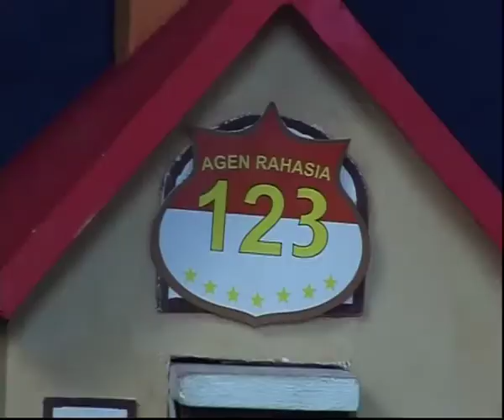Jalan Sesama: Agen Rahasia 123 - Mainan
Si Kambing berulah menjatuhkan mainan puzzle kayu di pabrik mainan. Tugas Agen Rahasia 123 adalah merapikan kembali isi dari kotak mainan kayu tersebut dan meletakkannya kembali di ban berjalan.

Untuk permainan menarik lainnya dan lagu-lagu dari Jalan Sesama, kunjungi kami di

Jalan Sesama adalah sebuah inisiatif dalam bidang Pendidikan Anak Usia Dini yang menggunakan kekuatan media untuk menghibur sekaligus mendidik anak-anak. Proyek ini dimulai pada tahun 2006 melalui kerjasama antara Sesame Workshop New York -- sebuah organisasi nirlaba di balik Sesame Street -- dan PT. Creative Indigo Production Jakarta. Diawali dengan penayangan serial televisinya di tahun 2008, saat ini Jalan Sesama telah menjangkau jutaan anak di Indonesia, tidak hanya melalui serial televisi, tetapi juga melalui media-media lain seperti; radio, buku cerita, alat permainan, dan juga program berbasis komunitas di Indonesia.